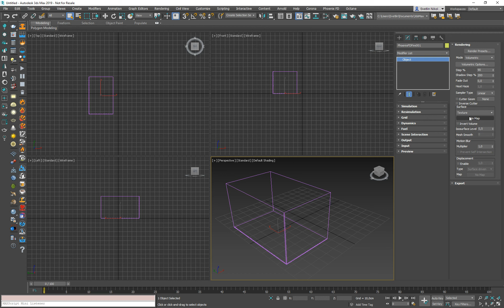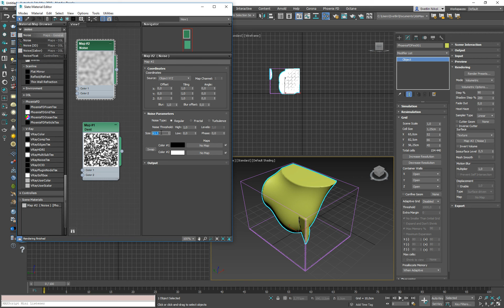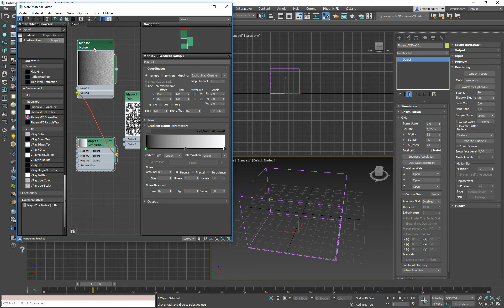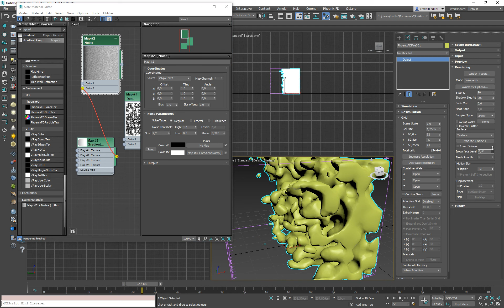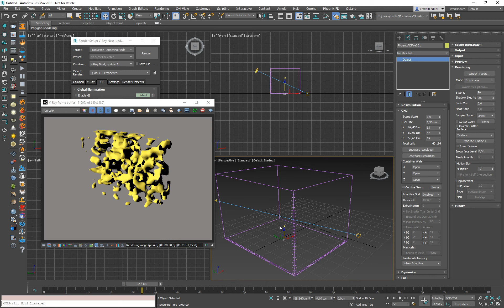Phoenix FD 3 Surface Texture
A short demo of one of Phoenix's lesser known functions. Note that the Isosurface mode can be rendered only on CPU with V-Ray.